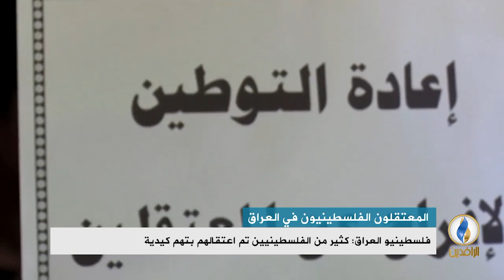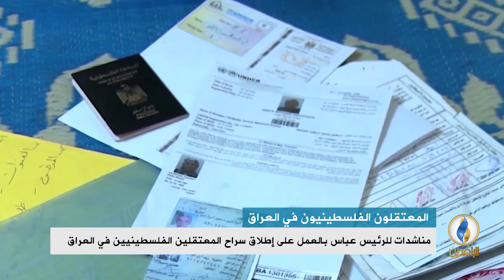تقرير إخباري.. فلسطينيو العراق يتعرضون للاستهداف الممنهج منذ عام 2003